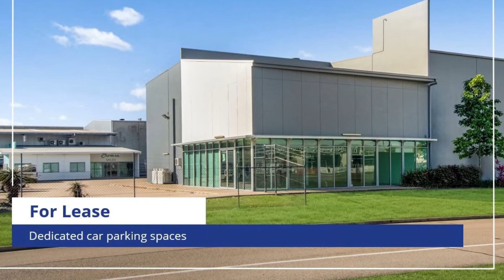301 Woolcock Street, Garbutt - For Lease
Contemporary Showroom / Warehouse

- High end business premises offering a mix of showroom, office and warehouse space
- Unrivaled exposure on Woolcock Street
- Building area of 894m²
- Supplementary 195m² awing to the rear
- Glazed entrance leading into the ground level showroom with mezzanine offices overlooking
- Air conditioning to showroom and office areas
- Modern amenities including male / female toilets, shower and large staffroom
- Warehousing with minimum 8m clearance
- 2 x auto roller doors including 1 x 8m wide
- Dedicated car parking spaces
- Allocation of billboard signage at no additional charge

For further information or to arrange an inspection, please contact Todd Walsh at Colliers.

^Outlines / markups indicative only